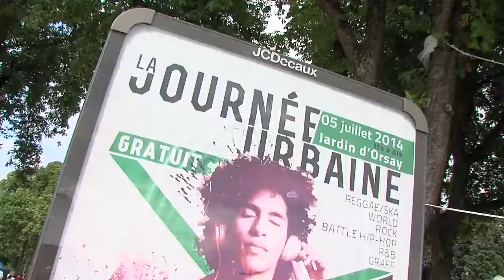Journée urbaine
Au cœur de la Ville de Limoges, le jardin d'Orsay s'anime dès l'après-midi de démonstrations d'art urbain -graff, street art, battles... et propose en soirée une scène musicale de qualité.&nbsp;